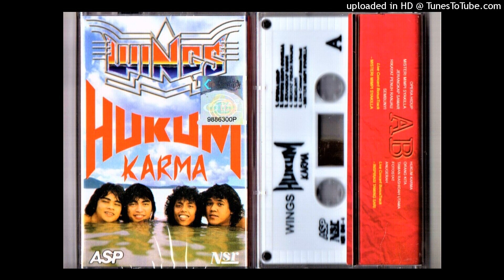Wings - Taman Rashidah Utama (1988)